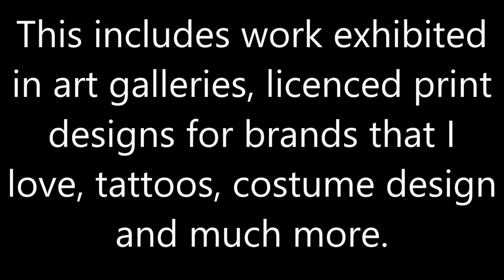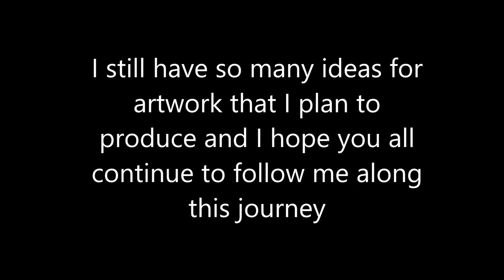10 Years of Luke Tomlinson Artwork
This month marks 10 years since my artwork page first came online.
After years of drawing for fun and studying art, I began my journey as a working artist.
Over the past 10 years I'm really proud of some of the work that I've produced including exhibiting work in art galleries and  producing licenced merchandise for brands like Rick and Morty and Kiss.
Looking back on where I began my career it's great to see how I've evolved as an artist, where I've improved in technique, style and composition. What's especially interesting is seeing all these pieces from the past 10 years, I can visualise exactly where I was and my thought process on each one of them, especially when some of these I haven't looked at in almost as many years.

So thank you, to everyone who has followed my journey as an artist, whether you follow my page, have bought any of my artwork or prints, it's all of you that allow me to continue working on my dream job.
Please enjoy the video and seeing where I began as an artist and where I'm currently at.